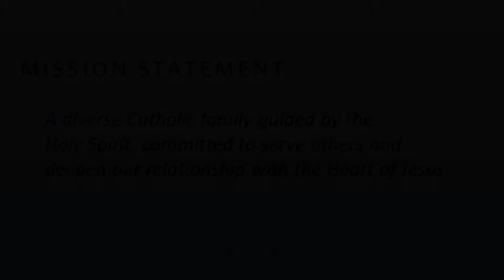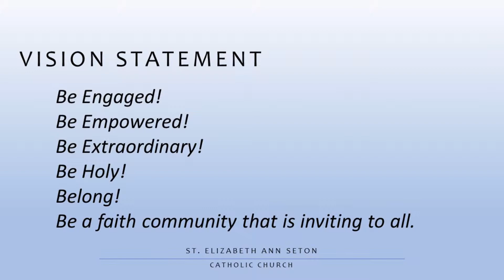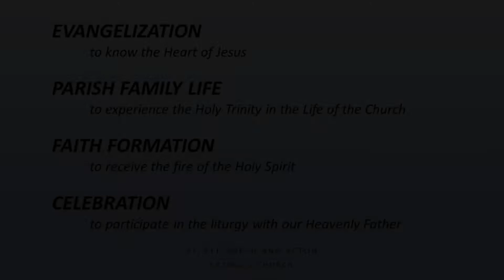(English) 2017-2022 Pastoral Plan of St. Elizabeth Ann Seton Parish, Bothell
The Pastoral Council presented the new 5-Year Pastoral Plan for the St. EAS faith family for the years 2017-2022. This document was the result of 8 months of spiritual discernment and discussions by the council, our pastor and parochial vicars, parishoners' input and guidance from the Holy Spirit.
Like St. Elizabeth Ann Seton Catholic Church, Bothell on Facebook!